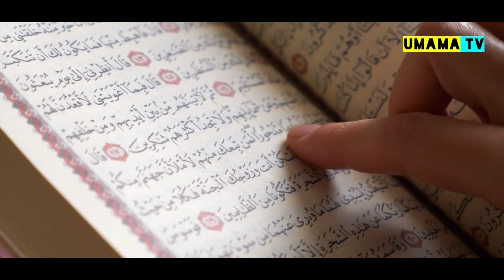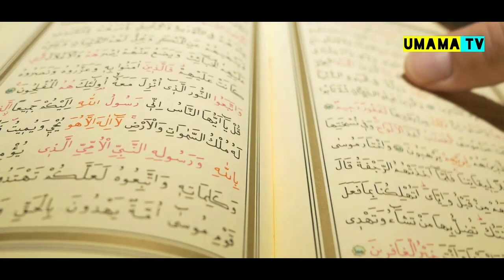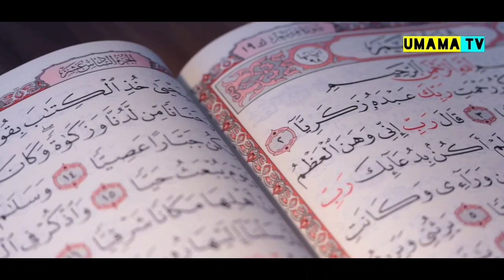আল্লাহু আকবার! কেয়ামতের আলামত নিজের চোখে দেখুন ||umama tv || Islamic story